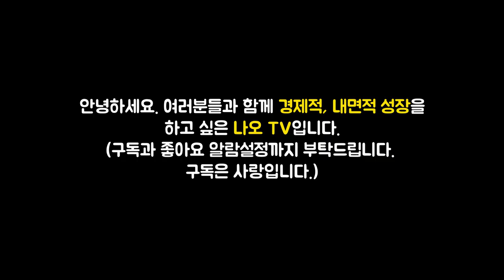염승환 이사가 추천하는 우주항공주는? 1순위 종목은 바로 이것! #3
이번 영상은 김영익, 김한진, 홍춘욱, 염승환 저자의 '투자의 신세계' 책에 대한 북튜브입니다.

👉저자소개(김영익)
서강대학교 경제대학원 교수. 한국금융연수원 겸임 교수 및 LG하우시스 사외 이사로 활동하고 있다. 5년 연속 매경이코노미, 한경비즈니스 등 주요 언론사 베스트 애널리스트에 선정된 바 있으며, 주요 저서로는 『그레이트 리셋』, 『2020~2022 앞으로 3년 투자의 미래』, 『위험한 미래』, 『경제지표 정독법』, 『이기는 기업과 함께 가라』 등이 있다

👉저자소개(김한진)
한국 자본 시장에서 오랫동안 활동해온 베테랑 애널리스트. 현재 KTB투자증권 수석 연구위원으로 글로벌 자산 전략을 담당하고 있으며 신영증권과 흥국증권 리서치센터장, 삼성자산운용 리서치본부장 겸 수석 이코노미스트, 피데스자산운용 부사장 등 분석과 운용을 두루 경험했다. 매경이코노미, 한경비즈니스, 조선일보 등이 주관하는 베스트 애널리스트 시상에서 경제 분석과 자산 배분 부문 최다 수상 기록을 가지고 있다. 저서로는 『주식의 시대, 투자의 자세』, 『인플레이션의 시대』 등이 있다.

👉저자소개(홍춘욱)
연세대학교 사학과를 졸업한 뒤 고려대학교에서 경제학 석사, 명지대학교에서 경영학 박사 학위를 받았다. 1993년 한국금융연구원을 시작으로 국민연금 기금운용본부 투자운용팀장, KB국민은행 수석 이코노미스트, 키움증권 투자전략팀장(이사) 등을 거쳤다. 현재 EAR Research 대표이자 숭실대학교 금융경제학과 겸임 교수로 있다. 2016년 조선일보와 에프앤가이드가 ‘가장 신뢰받는 애널리스트’로 선정했다. 저서로는 『돈의 역사는 되풀이된다』, 『50대 사건으로 보는 돈의 역사』 등이 있다.

👉저자소개(염승환)
이베스트투자증권 디지털사업부 이사. 2000년대 초 대학생 때부터 주식 투자를 했고, 2005년 이트레이드증권(이베스트투자증권의 전신)에 입사해 15년간 고객들과 함께 성장해왔다. 한국경제TV, 매일경제TV 등 다양한 방송에 출연하면서 개인 투자자들과 소통하기 시작했고, 삼프로TV, 이리온 등 유튜브 채널에도 고정 출연하며 ‘염블리’라는 닉네임으로 불리고 있다. 저서로는 『주린이가 가장 알고 싶은 최다질문 TOP 77』, 『미스터 마켓 2021』 등이 있다.

🔹참고서적🔹
투자의 신세계(김영익, 김한진, 홍춘욱,염승환 지음), 출판사 - 리치캠프